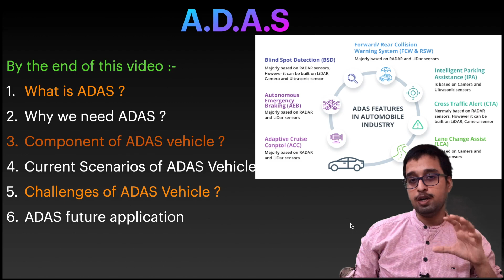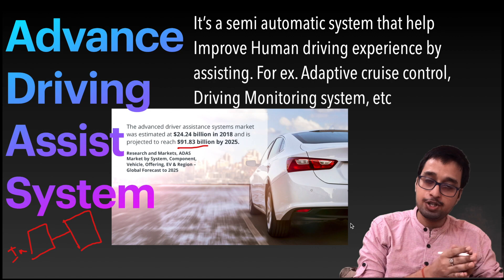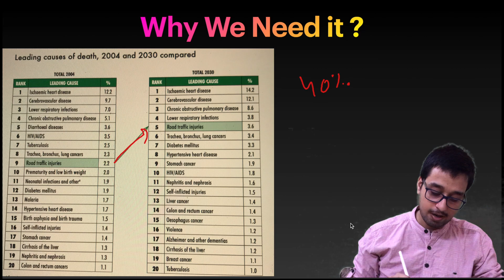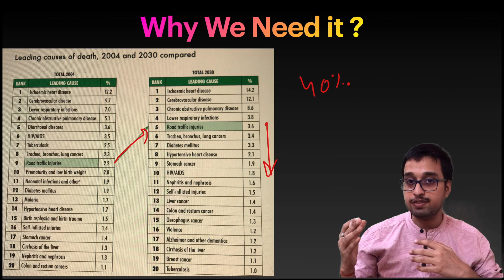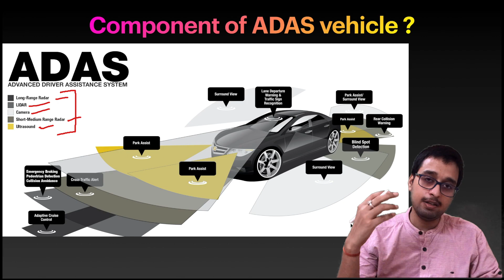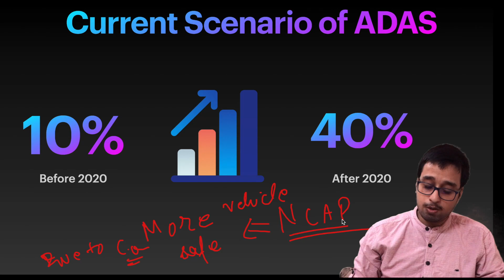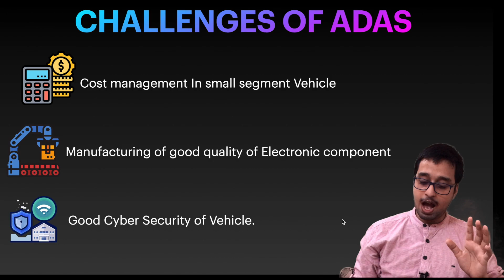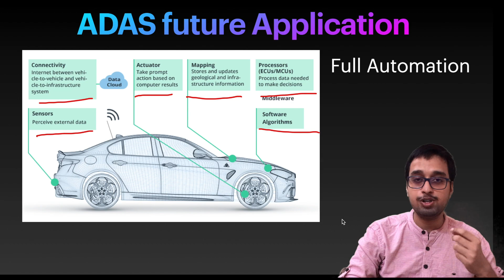What is ADAS | Advanced Driver-Assistance systems | ADAS Technology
ADAS Stand for Advance Driver Assistance Sysytem. Advanced driver-assistance systems (ADAS) are electronic systems that assist drivers in driving and parking functions. Through a safe human-machine interface, ADAS increase car and road safety. ADAS systems use automated technology, such as sensors and cameras, to detect nearby obstacles or driver errors, and respond accordingly.

Most road accidents occur due to human error. Advanced driver-assistance systems are systems developed to automate, adapt, and enhance vehicle systems for safety and better driving. ADAS’s automated systems are proven to reduce road fatalities by minimising human error. Safety features are designed to avoid accidents and collisions by offering technologies that alert the driver to problems, implementing safeguards, and taking control of the vehicle if necessary. Adaptive features may automate lighting, provide adaptive cruise control, assist in avoiding collisions, incorporate traffic warnings, alert drivers to possible obstacles, assist in lane departure and lane centring, provide navigational assistance through smartphones, and provide many more features.

Video Timeline:
Intro - 0:00
What is ADAS system - 2:23
Why We need ADAS system - 4:43
Component of ADAS system - 6:19
Current Scenarios of ADAS vehicle ? - 7:17
Challenges For ADAS vehicle in 2021 ? - 8:13
Future of ADAS vehicle after 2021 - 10:36